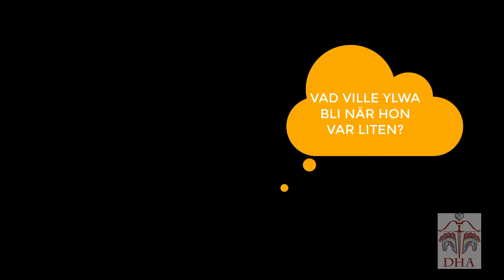20201203 Julkalender med Ylwa och Mats! Ylwa, Vad ville du bli när du var liten?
I år har vi av förklarliga skäl, inte varit ute på så mycket äventyr. Så denna julkalendern blir annorlunda! Vi öppnade vår projektlåda, där vi har ett fack med en massa frågor om oss, som vi fått från er genom åren. Vi har inte hittat något bra forum för dessa tidigare, men nu så.

Avsnitt 3, Ylwa, Vad ville du bli när du var liten?